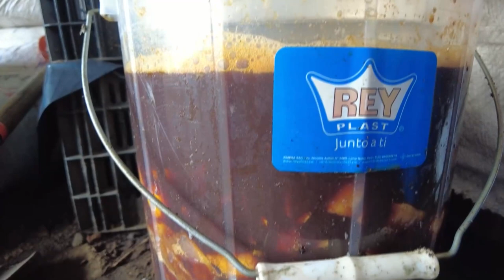Explican cómo elaborar abono orgánico en capacitación en Viveros La Bonita